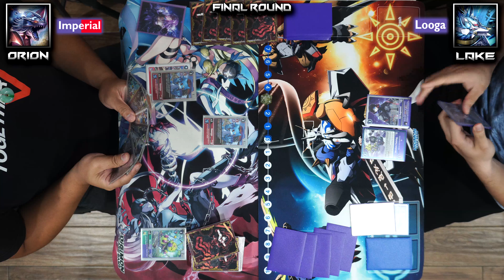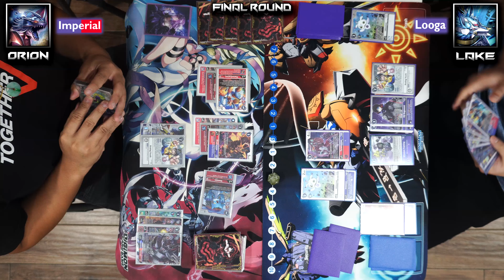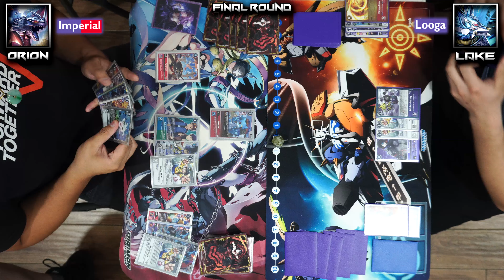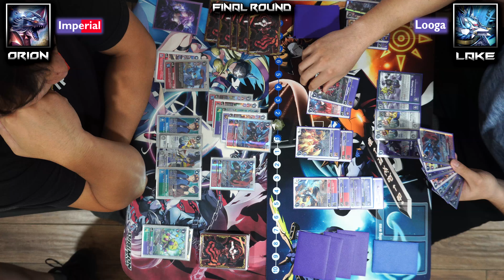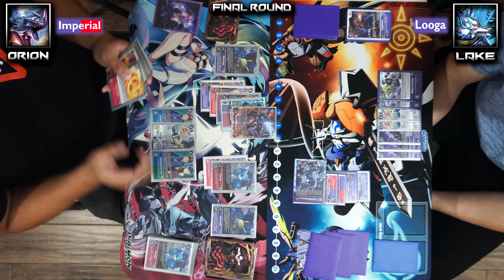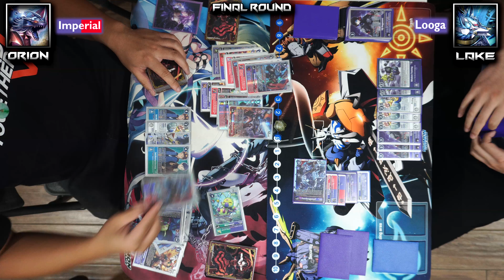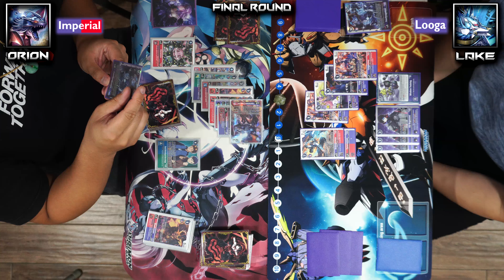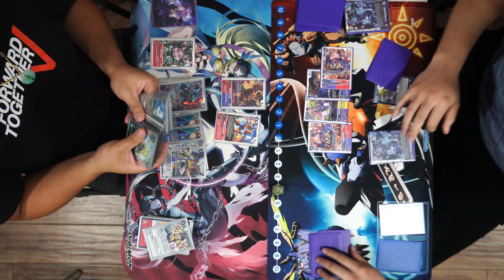[6/25/24] NYC Digimon Card Game Weekly Final Round: [Fenriloogamon] VS [Virus Imperial]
Final Round of NYC's 6/25/24 Digimon Card Game Weekly Tourney!

Another week of Digimon is here! Today we have the return of some familiar faces to the Top Table! Orion returns, this time with his Virus Imperial up against Lake's Fenriloogamon Deck!

HO6 will continue to deliver exclusive weekly Digimon Card Game gameplay here in the heart of NYC!

Game 1: 00:00
Game 2: 09:22
Game 3: 24:44